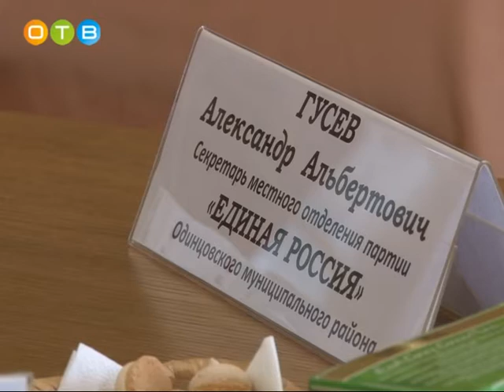И о руководителя администрации Одинцовского муниципального района Андрей Иванов встретился с лидера